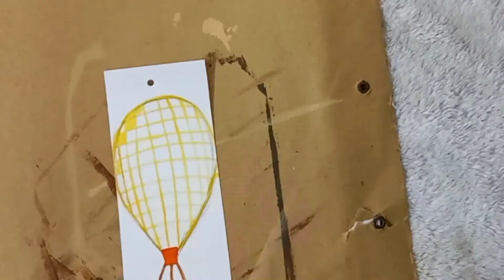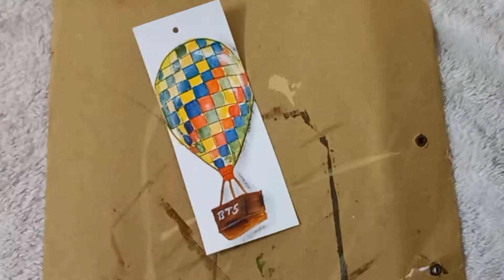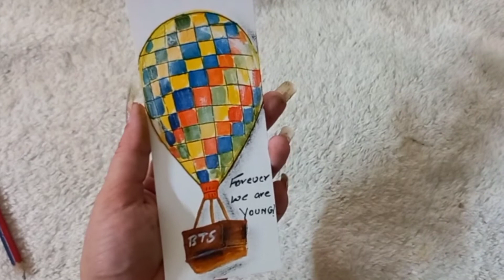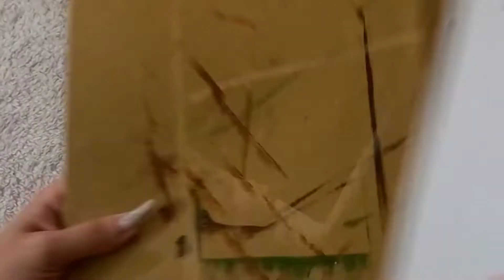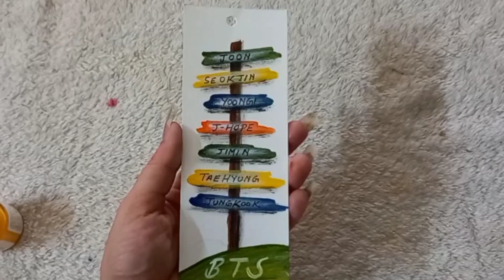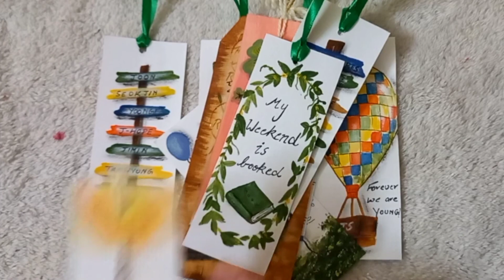DIY Bookmarks/BTS Bookmarks/3D Bookmarks/Acrylic Paintings/3D Art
BTS
BTS merchandise
BTS Bookmarks
BTS gifts
BTS Army
BTS Fan
DIY BTS Bookmarks
BTS Logo
How to make BTS art
BTS art
BTS Paintings
bts Mug
bts coaster

In this video I'm going to make 3 BTS theme bookmarks and I'm showing some of my bookmarks and BTS stuff... I've used Fevicryl Acrylic Colors!